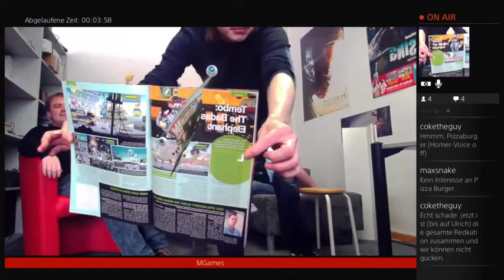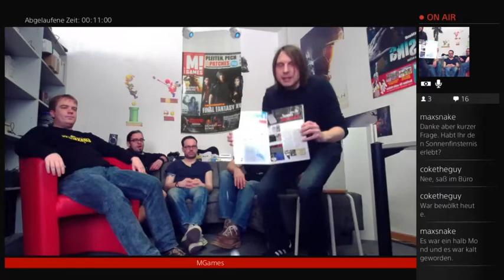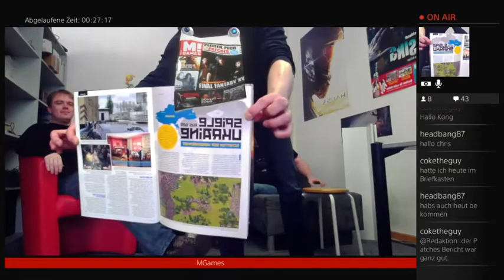MGamesLive – Heftvorstellung mit Stargast (Teil 2)